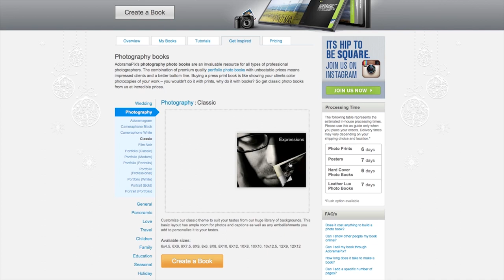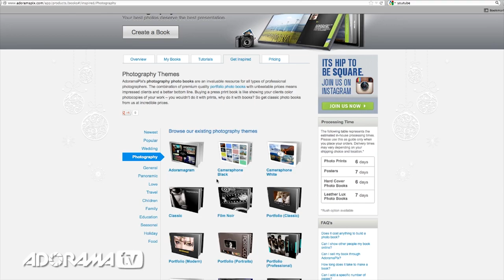Exploring the Creative Process: A Different Perspective - Getting the Shot with Corey Rich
Having preconceived ideas about the photographs you want to create is an important part of the creative process. However, it can also be a dangerous one. In this episode Getting the Shot, photographer and director Corey Rich talks about one of his most favorite pictures, a climber ascending a rope in silhouette, which he captured years ago on a climbing expedition to a remote desert mountain in Mexico. A late start and slow progress up the wall had thwarted Rich’s preconceived idea to shoot someone climbing at first light. However, by being open to changing circumstances and, most important, turning around to see a new perspective, Rich came away with a signature image. The lesson is simple. Begin with preconceived ideas about your photos, but don’t be afraid throw them out when you look around and see something even better.

Nikon 17-35mm f/2.8 ED-IF AF-S Wide Angle Zoom Lens